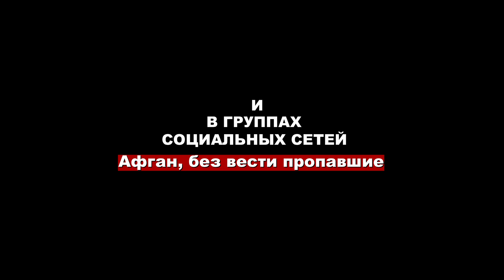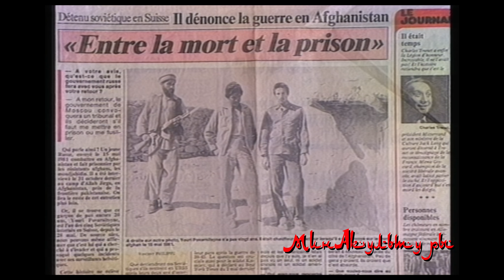О пропавшем без вести в Афгане Юрии Поварницыне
Юрий Поварницын - один из одиннадцати советских военнослужащих, интернированных Международным Красным Крестом (МККК) из афганского плена в Швейцарию. В представленном фрагменте видео интервью с Юрием Поварницыным. Для просмотра видео русскоговорящим зрителям рекомендуем включить субтитры. К сожалению в Швейцарии нам не удалось встретиться с Юрием Поварницыным. Его дочь отказалась от контакта с нами.
С Юрием Поварницыным встречался Лупан Виктор Николаевич — французский журналист, писатель, кинорежиссёр. Фильм о советских пленных в Афганистане получил в 1987 году приз как лучший гуманитарный фильм года. Обстоятельное интервью с ним мы опубликуем в ближайшее время. Он поведал нам по крайней мере о шести советских военнопленных, с которыми он встречался в лагерях моджахедов в Пакистане и Афганистане.
Также в представленном видео фрагменте, посвящённым советским военнопленным, два интервью с уникальными людьми:
Николас Бетелл, лорд Бетелл (англ. Nicholas William Bethell) — английский политический деятель. Бетелл в 1984 году вывез в Англию советских солдат, попавших в плен к афганским моджахедам, Игоря Рыкова и Олега Хлань. Позже они вернулись в СССР, Премия Президента России (1992).
Мария Ильинична Слоним, леди Филлимор (англ. Masha Slonim) — советская, британская и российская журналистка. Она ездила в Пакистан, чтобы вывезти из плена двух советских солдат. В конце 1980-х работала корреспондентом BBC в Москве. На встречах дома у Слоним бывали известные политики Сергей Ястржембский, Борис Немцов, Александр Лившиц, Анатолий Чубайс, Альфред Кох, Михаил Ходорковский, Сергей Дубинин, Татьяна Дьяченко, Гавриил Попов, Андрей Нечаев.

"Афган, без вести пропавшие" - проект реализуется с использованием гранта Президента Российской Федерации на развитие гражданского общества, предоставленного Фондом президентских грантов.